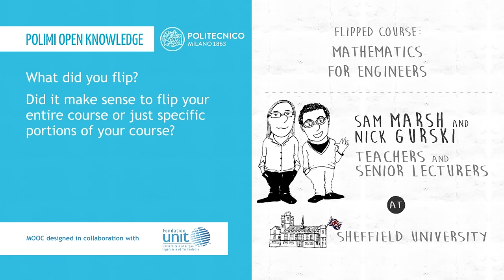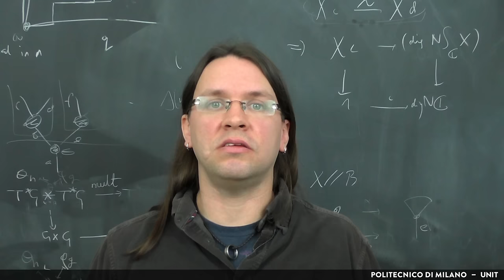1.1. What did you flip? (Nick Gurski)